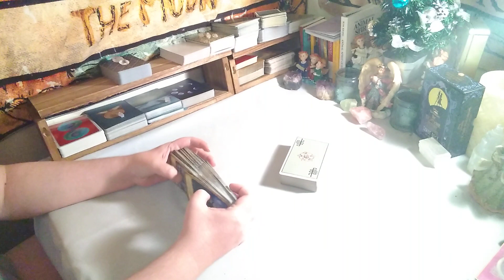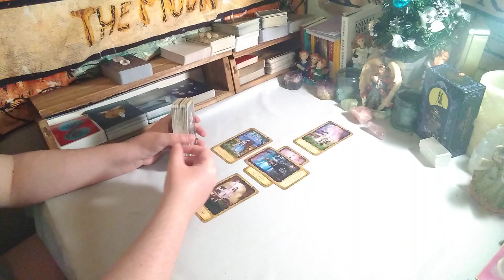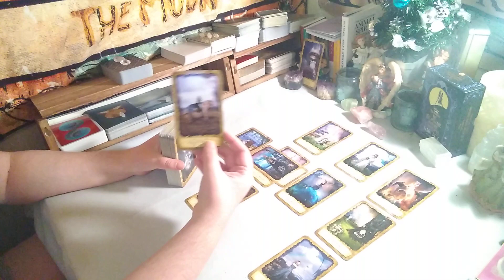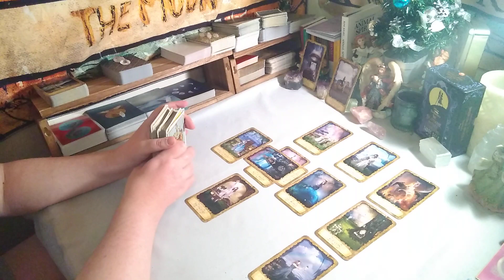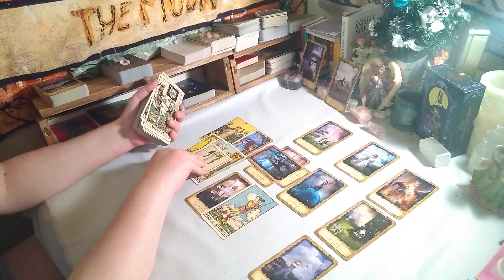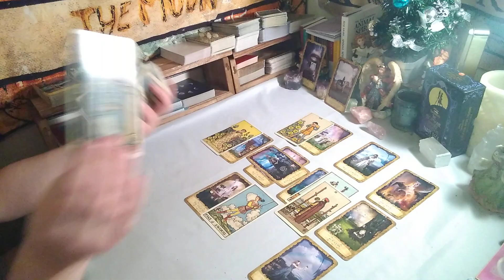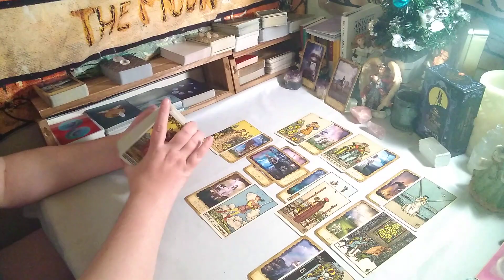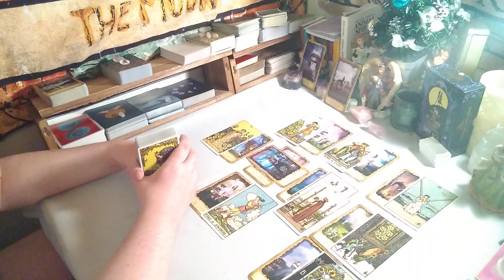Aquarius♒Dec 9th-16th 2020, They feel all is lost, but is it really?♒ Weekly Reading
send me a picture of your Christmas Tree. Last year's or this year's tree only and I will choose 5 of the prettiest, most Christmassy, or unique trees. Winner's will receive a free love reading and 1 lucky winner will also get a birthday spread reading. (12 Months)  Deadlines to submit is December 23rd at 12 pm EST. Winner's will be announced on December 24th. *YouTube Exclusive*

*SEE BELOW FOR SALES & EVENTS*

*HOLIDAY SPECIALS* 11/27-12/31

1. General/ Couples Love $10
2. Singles Love $10
3. No Ex's Love $7
4. Live Readings Holiday Events
December 12th & 19th 7PM EST
$20  Max of 20 ppl everyone gets a Reading.

General services

1 Q&A Spread $5.00
3 Card Spread $10.00
Singles Love & (No Ex's):  $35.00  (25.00)
General/Couple Love reading: $35.00
Spiritual Guidance Readings. $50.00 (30 Mins)  Extended $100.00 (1 hour)
Big Heart Spread $60.00 (3 Months)
Twin Flame Journey $65.00

Reading platforms Available:

pre-recorded Private YouTube video
Private YouTube Live Reading
Zoom Conference

*Live Readings not available for the following Spreads*
The Birthday Spread
The Big Heart Spread
  ! These are multiple Videos in length